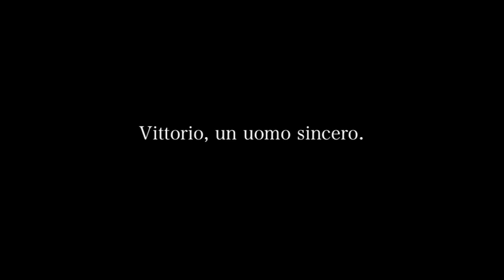VITTORIO, UN UOMO SINCERO.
Un altro incontro targato Chisciotte.